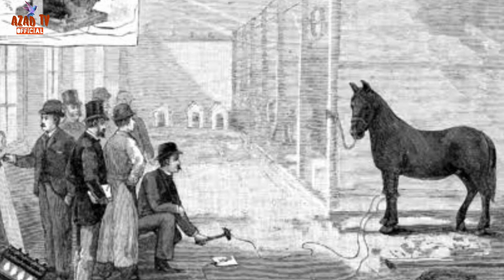Nicole Tesla's inventions and Thomas Edison's conspiracies!۔ निकोल टेस्ला और थॉमस एडिसन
Nikola Tesla (/ˈtɛslə/; Serbian Cyrillic: Никола Тесла;pronounced [nǐkola têsla];10 July 1856 – 7 January 1943) was a Serbian-American inventor, electrical engineer, mechanical engineer, and futurist best known for his contributions to the design of the modern alternating current (AC) electricity supply system.
Attempting to develop inventions he could patent and market, Tesla conducted a range of experiments with mechanical oscillators/generators, electrical discharge tubes, and early X-ray imaging. He also built a wireless-controlled boat, one of the first-ever exhibited. Tesla became well known as an inventor and demonstrated his achievements to celebrities and wealthy patrons at his lab, and was noted for his showmanship at public lectures. Throughout the 1890s, Tesla pursued his ideas for wireless lighting and worldwide wireless electric power distribution in his high-voltage, high-frequency power experiments in New York and Colorado Springs. In 1893, he made pronouncements on the possibility of wireless communication with his devices. Tesla tried to put these ideas to practical use in his unfinished Wardenclyffe Tower project, an intercontinental wireless communication and power transmitter but ran out of funding before he could complete it.
After Wardenclyffe, Tesla experimented with a series of inventions in the 1910s and 1920s with varying degrees of success. Having spent most of his money, Tesla lived in a series of New York hotels, leaving behind unpaid bills. He died in New York City in January 1943.[10] Tesla's work fell into relative obscurity following his death, until 1960, when the General Conference on Weights and Measures named the SI unit of magnetic flux density the tesla in his honor.There has been a resurgence in popular interest in Tesla since the 1990s.

The Serbian-American scientist was a brilliant and eccentric genius whose inventions enabled modern-day power and mass communication systems.
His nemesis and former boss, Thomas Edison, was the iconic American inventor of the light bulb, the phonograph and the moving picture. The two feuding geniuses waged a "War of Currents" in the 1880s over whose electrical system would power the world — Tesla's alternating-current (AC) system or Edison's rival direct-current (DC) electric power.
Amongst science nerds, few debates get more heated than the ones that compare Nikola Tesla and Thomas Edison. So, who was the better inventor?
"They're different inventors, but you can't really say one is greater, because American society needs some Edisons and it needs some Teslas" said W. Bernard Carlson, the author of "Tesla: Inventor of the Electrical Age" (Princeton Press, 2013).

From their starkly different personalities to their lasting legacies, here's how the two dueling inventors stack up.